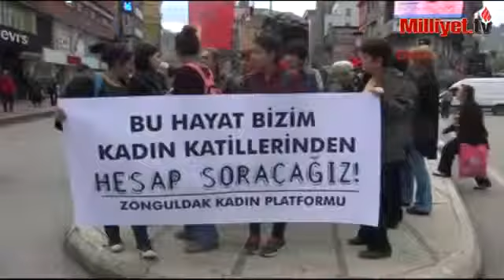Eylem yapan kadınları, şoke etti